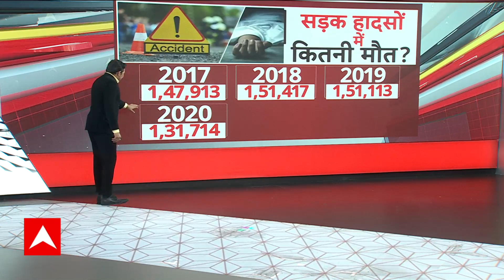इटावा के by-pass रोड पर wrong साइड से आता दिखा ये ट्रक, देखिए ये बड़ी पड़ताल | ABP News | Hindi News